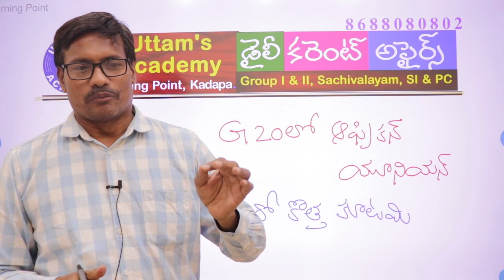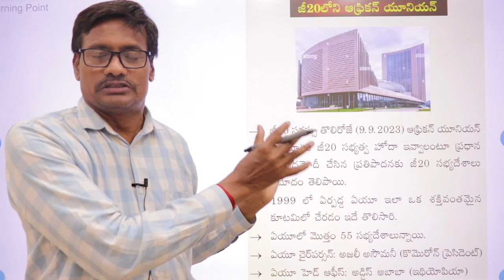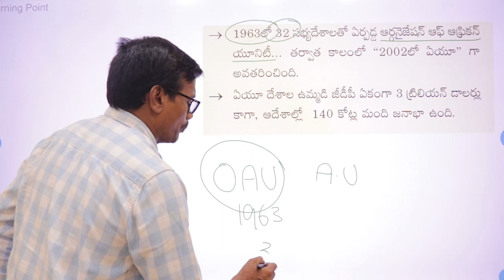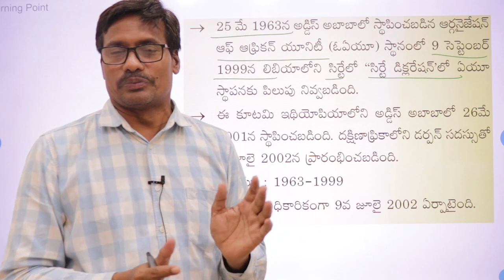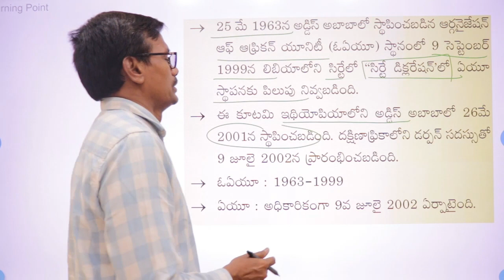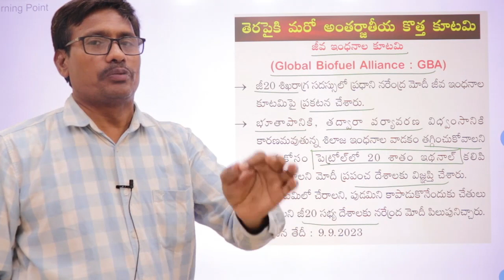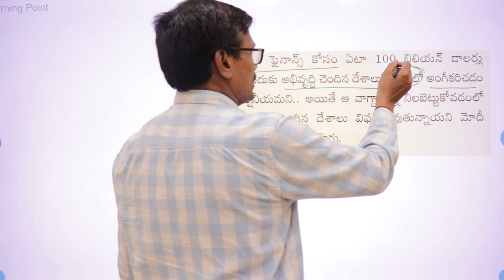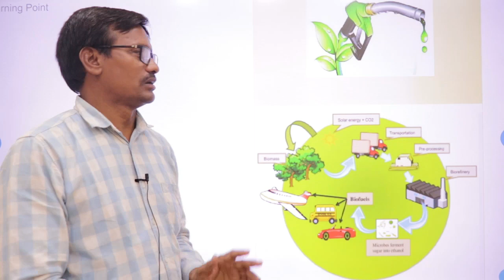Daily Current Affairs in Telugu | Group 1 | Group 2 | Sachivalayam